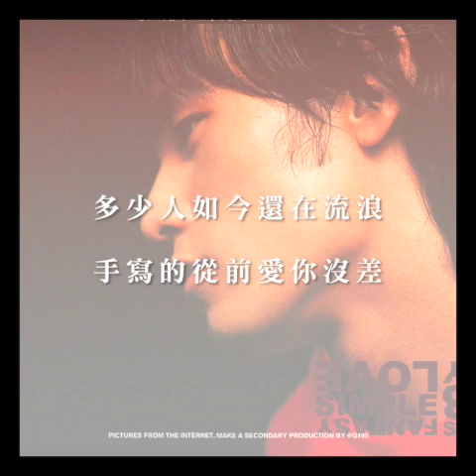依然周杰倫 二創（原龍捲風伴奏）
*向偶像致敬*非商業用途*

那一年全家在逛家樂福
媽媽說挑張CD錢她來出
弟弟拿了一名張叫范特西
回家後愛在西元前聽到安靜
但我的耳朵他不想休息
才發現一切變好不對勁
才小二而已怎麼看懂mv
一入坑後就回不去（想回到過去）
等你下課的晴天
等到快精神分裂
粉色海洋中擱淺
喔我不配
多少人 受他音樂影響
不可能 你一定也會唱
歌詞本 翻到爛 方文山
寫的我偷偷背
多想要 進入八度空間
乘著時光機一路向北
上海一九四三 聽到二O二三
說走就走牛仔很忙
要不要來點療傷燒肉粽
土耳其冰淇淋吃到只剩下一點點
半島鐵盒藏的暗號都是同一種調調
多少人 如今還在流浪
手寫的從前 愛你沒差
半獸人 跨時代 聽我一口氣全唸對
錄音機 隨身聽 mp3實體唱片到Spotify
消失的太快我負荷不來
愛情來的太快就像龍捲風
離不開暴風圈 妳聽得到
夜的第七章 十一月蕭邦
夜曲 飄移 止戰之殤
還記得簡單愛 反方向的鐘
黑色幽默 哎呦真的不錯
聽爸爸的話 聽媽媽的話
給我一首歌的時間
不知不覺  後知後覺
二十幾年  以此紀念